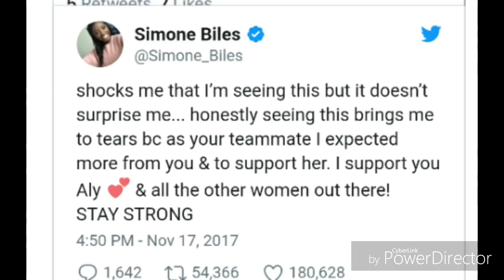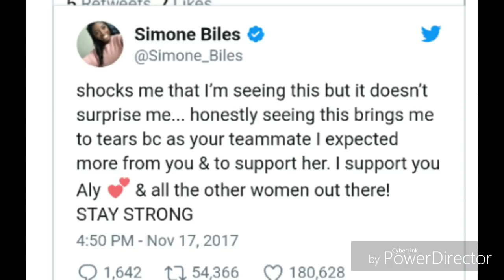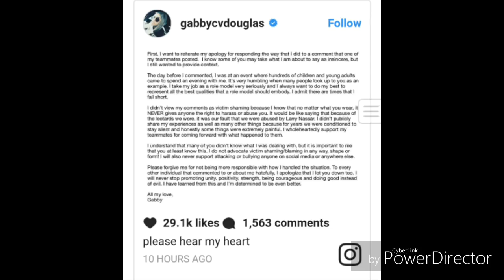Gabby Douglas Came Forward That She Was Abused By Larry Nassar Team Doctor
Gabby states in a post today that she too has been a Victim of team Dr Larry Nassar.